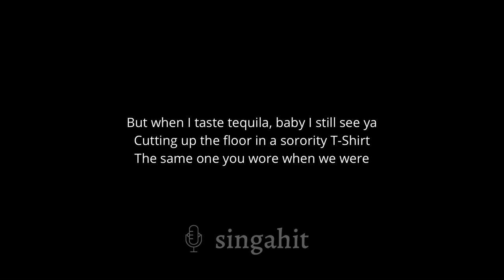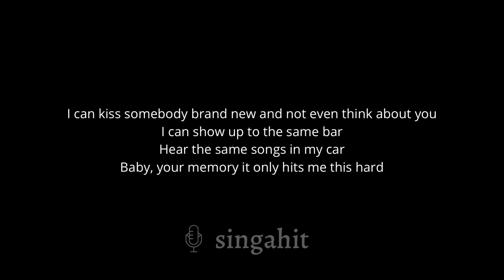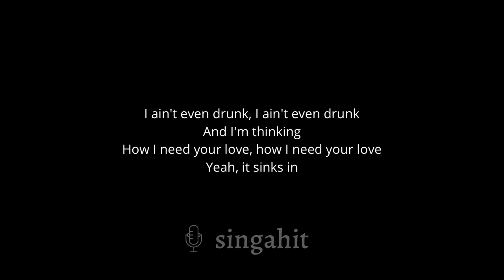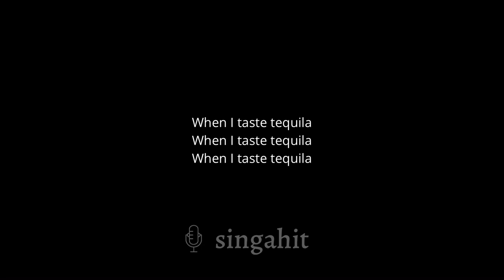Tequila - Dan+Shay (Karaoke Acoustic Guitar)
Tempo: variable (around 86 BPM)
Key: A

* Lyrics *

I can still shut down a party
I can hang with anybody
I can drink whiskey and red wine
Champagne all night
Little scotch on the rocks and I'm fine, I'm fine

But when I taste tequila, baby I still see ya
Cutting up the floor in a sorority T-Shirt
The same one you wore when we were
Sky high in Colorado, your lips pressed against the bottle
Swearing on a Bible, baby, I'd never leave ya
I remember how bad I need ya, when I taste tequila
When I taste tequila

I can kiss somebody brand new and not even think about you
I can show up to the same bar
Hear the same songs in my car
Baby, your memory it only hits me this hard

When I taste tequila, baby I still see ya

I ain't even drunk, I ain't even drunk
And I'm thinking
How I need your love, how I need your love
Yeah, it sinks in

Sorority t-shirt, the same one you wore when we were